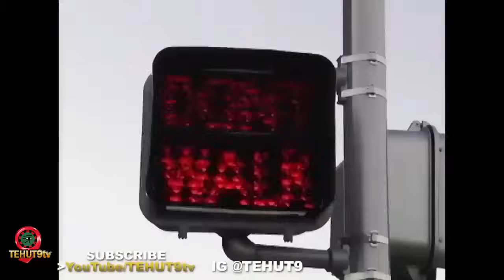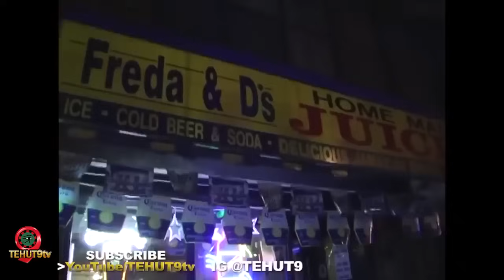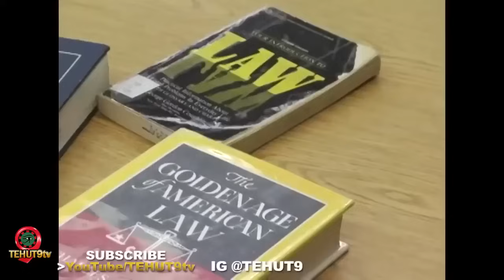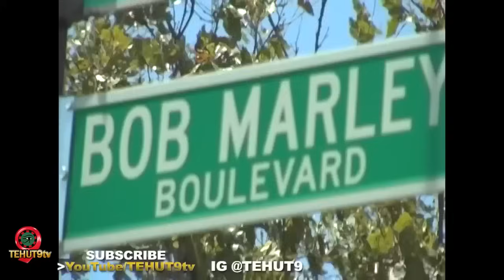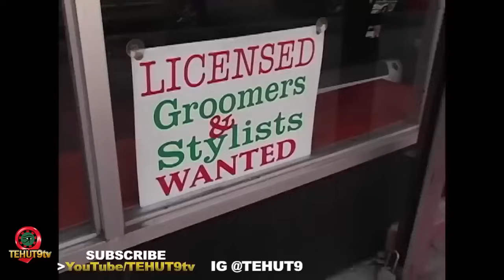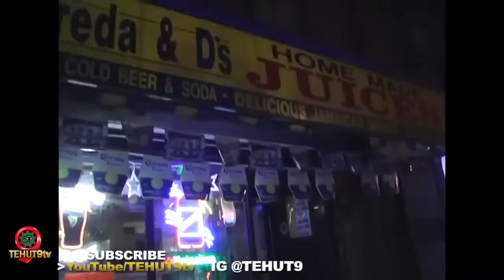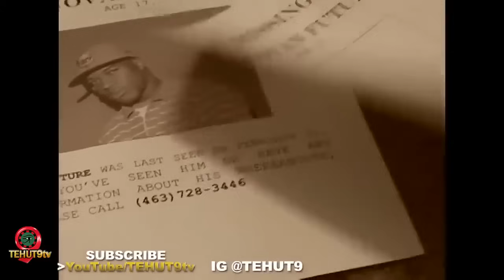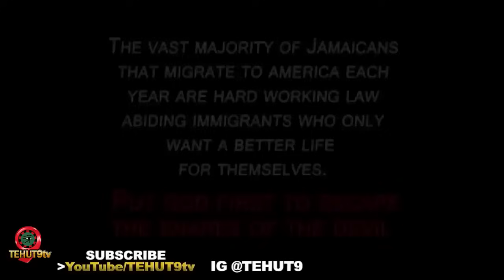Jamaican Movie Bashment 2009